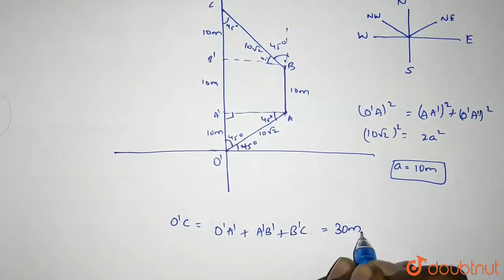O' is a point on the ground chosen as origin . | Class 10 PHYSICS | Doubtnut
O'  is a point on the ground chosen as origin . A body first suffers a displacement of `10sqrt(2)`   mm North -East, next 10 m Noth and finally  `10sqrt(2)`  North-West . How far it is from origin ?

👉 Have Any Query? Ask Us.

Class 10